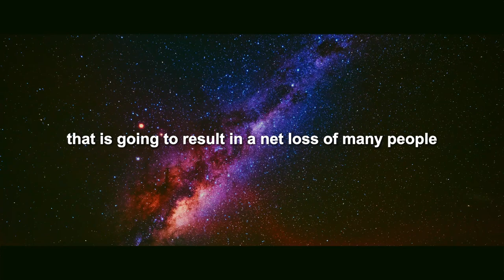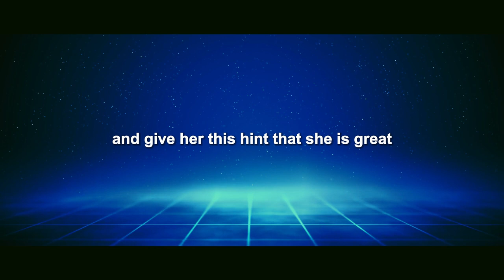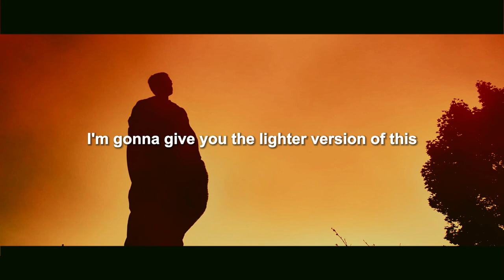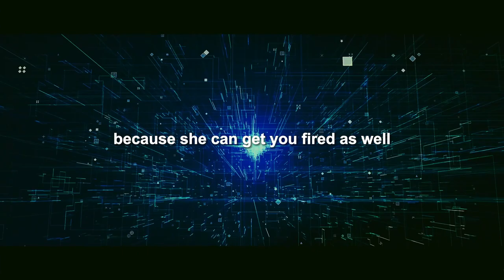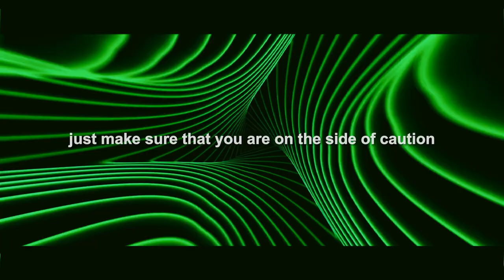Dark Manipulation: The Basics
Have you ever felt like you were being manipulated by someone? Maybe you've noticed subtle changes in your behavior, thoughts, or feelings that you can't explain.

These are the tricks they use: be careful of them or use them sparingly to people who deserve it.

Manipulation can be a powerful tool that people use to get what they want, but it can also have serious consequences. In this video, we'll explore the 2 strategies of the dark side of manipulation.

Comment what you're struggling with in life, I'll try to give you the best advice I can.

We live in a world where your greatest enemy is the one beside you and your greatest fan is a stranger.

- The Stranger